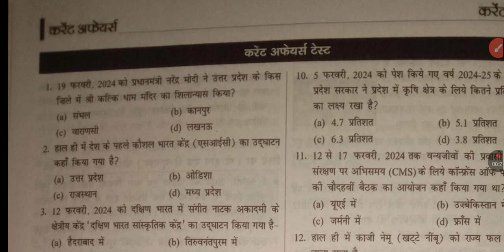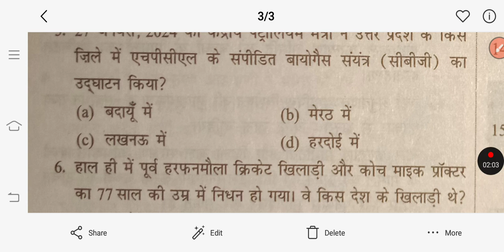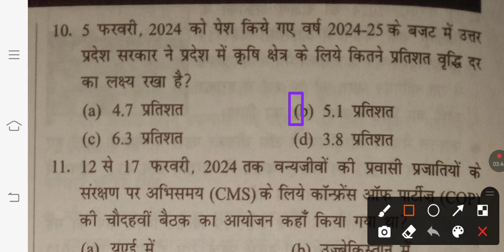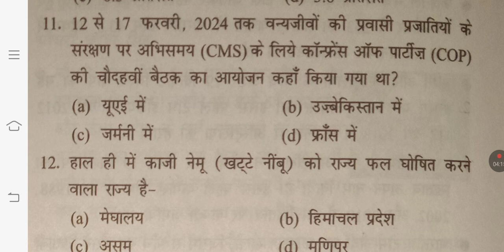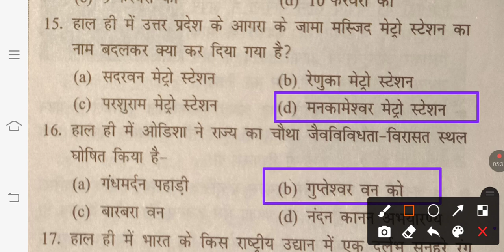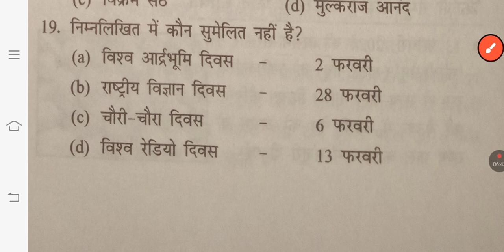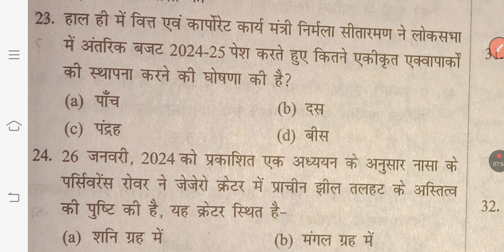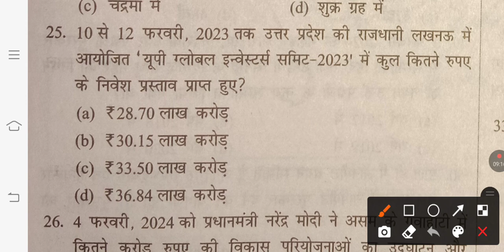Febuary 2024 Top 50 Current affairs Part 1